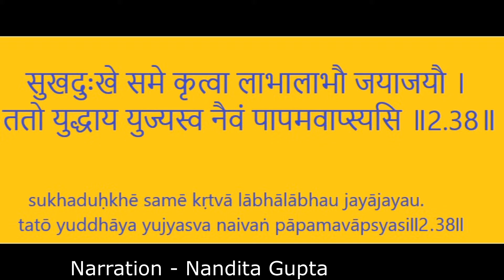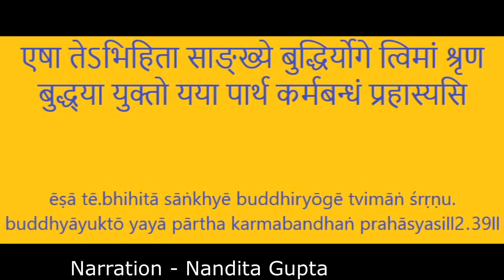Shri Krishna Addhyan - Bhakti Nritya - Ep - 33 - BHAGAWAD GITA - "SAKHYOG" - Ch - 2 - SHLK - 38 - 41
Fight for the sake of duty, treating alike happiness and distress, loss and gain, victory and defeat. Fulfilling your responsibility in this way, you will never incur sin.(38)
I have explained to you Sānkhya Yog, or analytic knowledge regarding the nature of the soul. Now listen, O Parth, as I reveal Buddhi Yog, or the Yog of Intellect. When you work with such understanding, you will be freed from the bondage of karma.(39)
Working in this state of consciousness, there is no loss or adverse result, and even a little effort saves one from great danger.(40)
O descendent of the Kurus, the intellect of those who are on this path is resolute, and their aim is one-pointed. But the intellect of those who are irresolute is many-branched.(41)